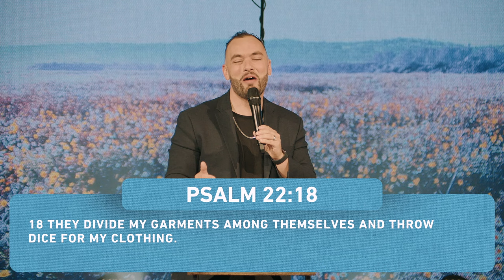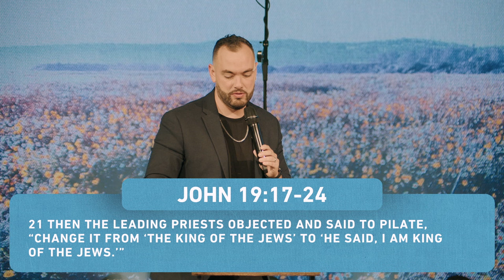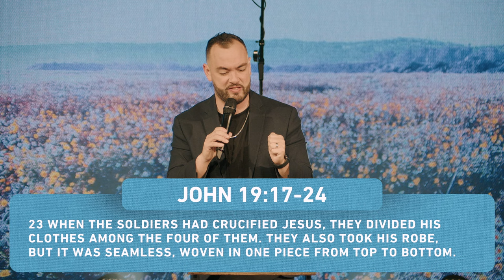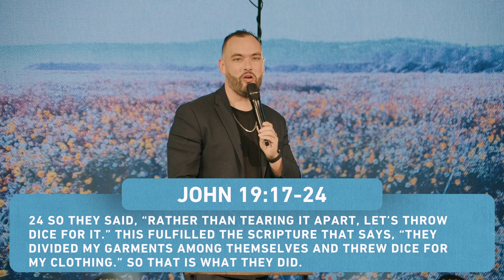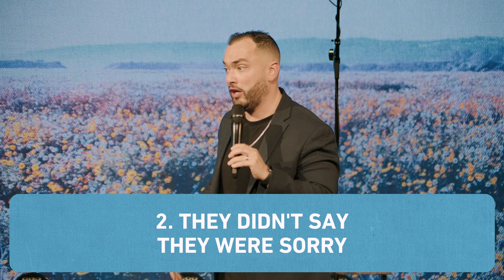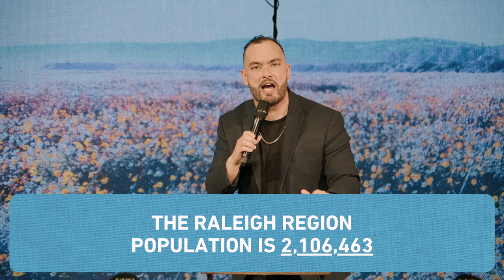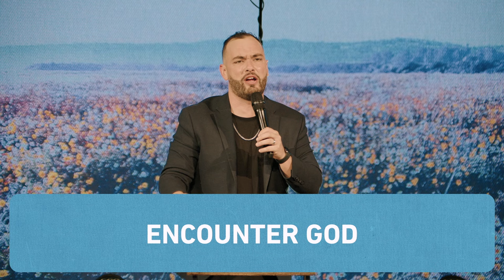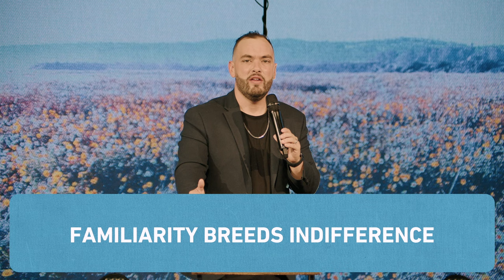Too Close To The Cross | Pastor Mike Santiago | Focus Church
In his Easter sermon titled "Too Close To The Cross," Pastor Mike delves into the dangers of familiarity and indifference surrounding the symbol of the cross. Using contemporary examples of how crosses have become more of a fashion statement than a profound reality, he explores the repercussions of becoming desensitized to the significance of the cross. Drawing from biblical passages like Psalm 22:18 and John 19:17-24, Pastor Mike highlights how proximity to the cross can lead to division, distraction, and indifference. He emphasizes the importance of forgiveness, the perils of distraction, and the need for fresh vision in churches. Ultimately, Pastor Mike calls for a renewed understanding of the transformative power of the cross, reminding listeners that the story does not end at the crucifixion but continues with the resurrection. He concludes with a salvation call, urging individuals to move beyond mere proximity to the cross and be truly changed by its message of redemption and salvation.

Life Change Through Christ. This is the vision of Focus Church, led by Pastor Mike Santiago and based in Raleigh, NC with multiple locations through out the state.